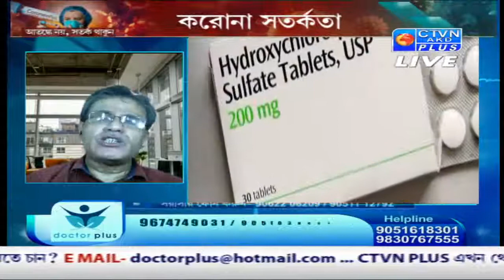DOCTOR PLUS PANEL CTVN_16_08_2020 - 02:30 PM